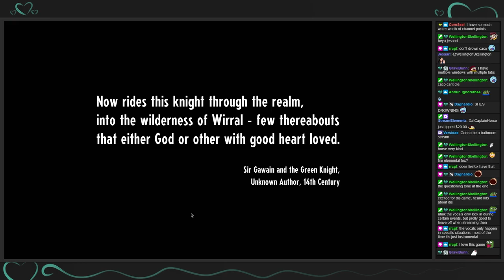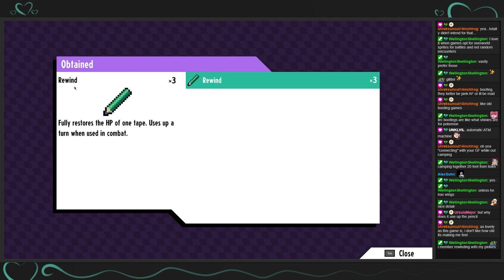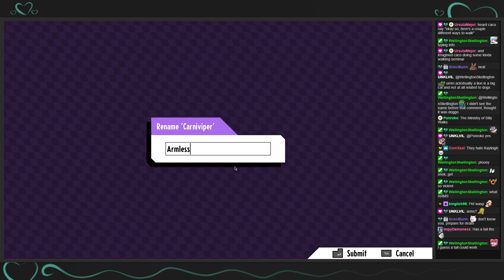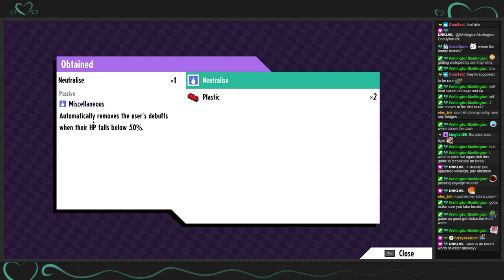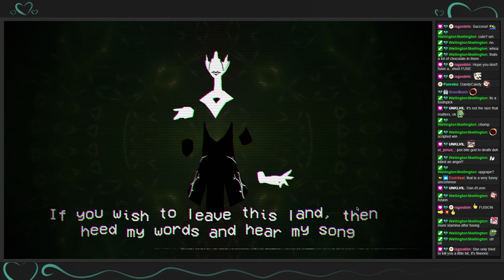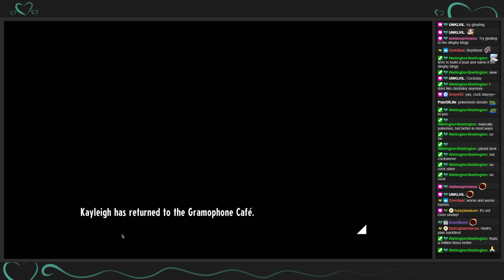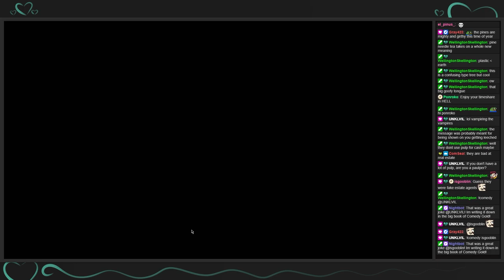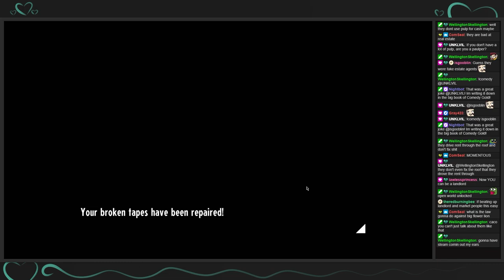[Cassette Beasts] Babe, lemme play you my mix tape - BLRGHG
Game: Cassette Beasts
Original Title: Babe, lemme play you my mix tape - BLRGHG
Stream Date: 05/20/23

About:
DistantCacophony does variety game streamin' of many kinds. Whatever I feel like playing, I will play, and nobody is gonna stop me.